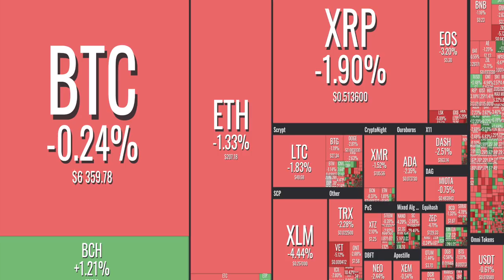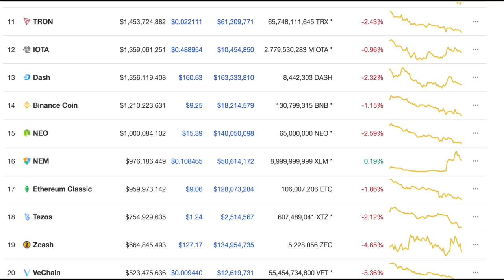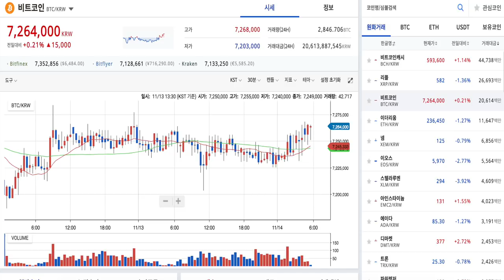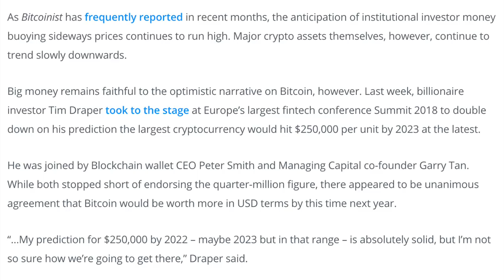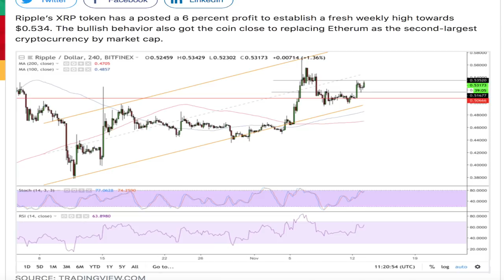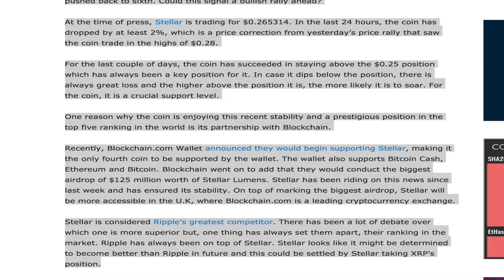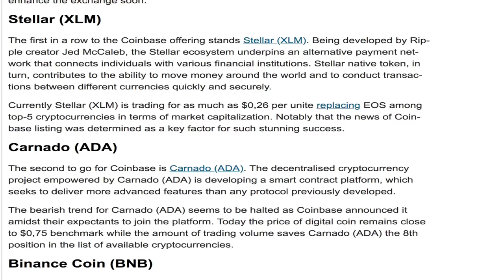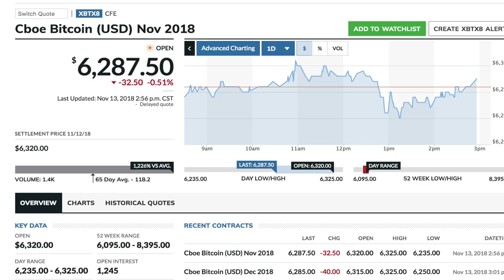[굿모닝 비트코인] 1114 비트코인캐시 제외 상위코인 모두 하락..빨간불 켰지만 '잠잠'한 시장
안정성 속에서 거래되는 비트코인 이 시각 소폭 하락하고 있습니다.
비트코인캐시를 제외하고 상위권 코인들 모두 하락하고 있지만
낙폭이 크지는 않은 모습입니다.

오늘 시장의 주요 이슈들 영상과 함께 살펴보시죠!

크립토 투데이 실시간 방송은 오후 2시 진행될 예정입니다.
아래 링크로 오시면 실시간 방송에 참여하실 수 있습니다.
감사합니다.